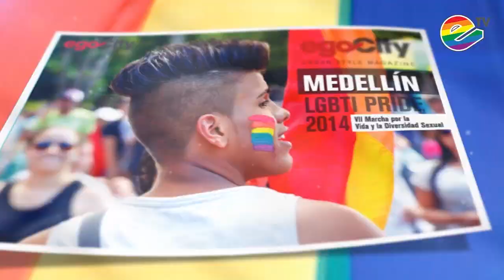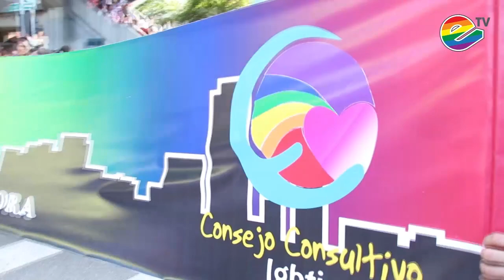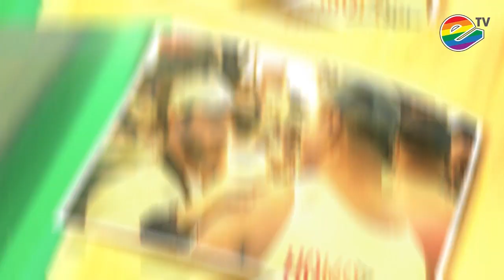Marcha LGBTI EgoCity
El pasado 29 de junio se vivió un carnaval en la ciudad de Medellín. El motivo fue una vez más la celebración del Día del Orgullo LGBTI, que desde 1969, se viene realizando en las principales ciudades en el mundo.